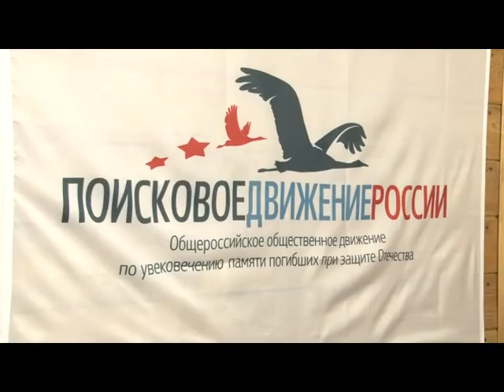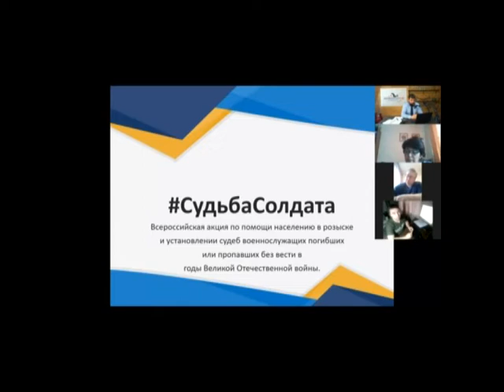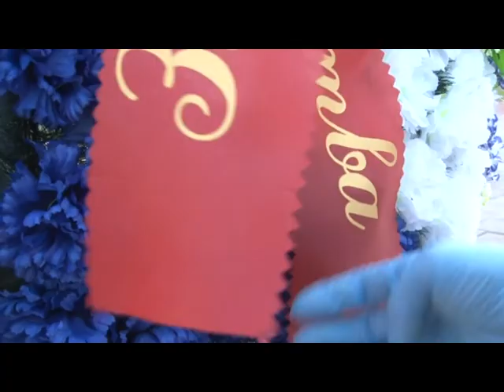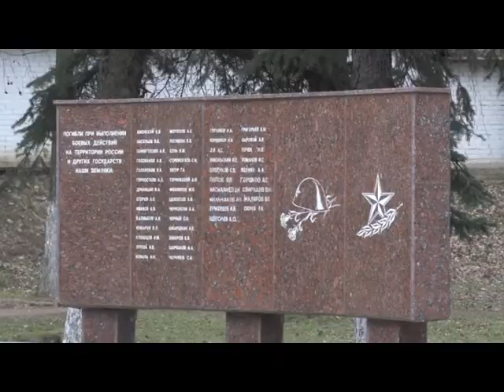Специальное интервью Поисковики онлайн